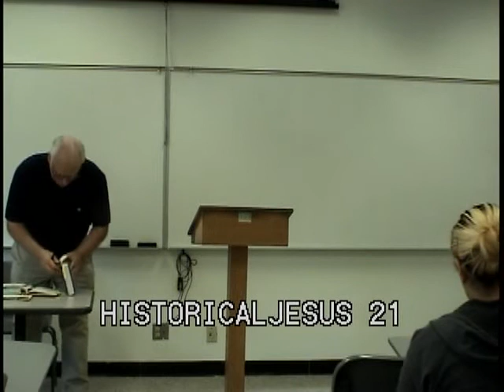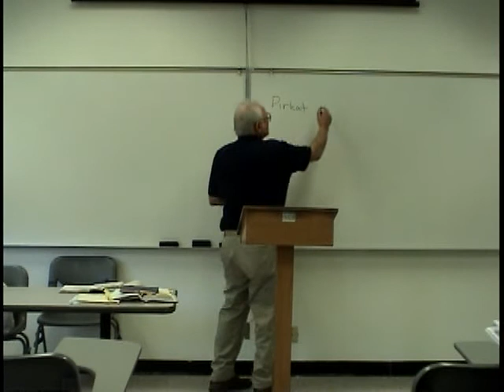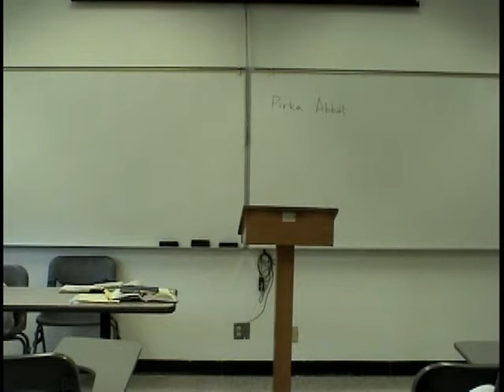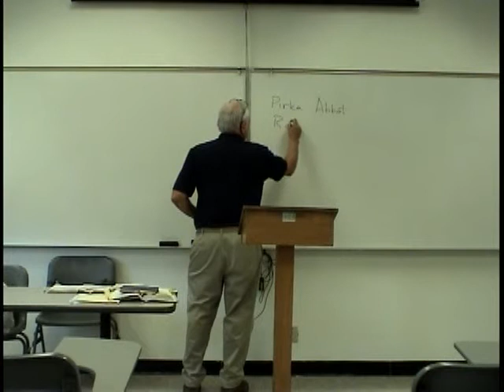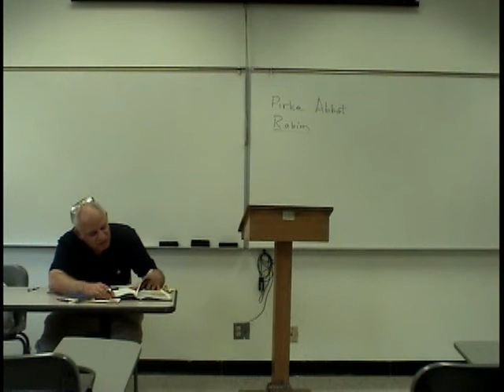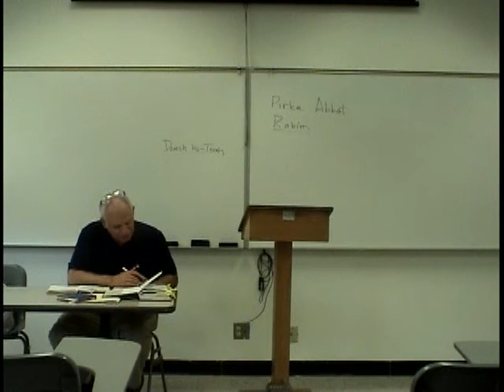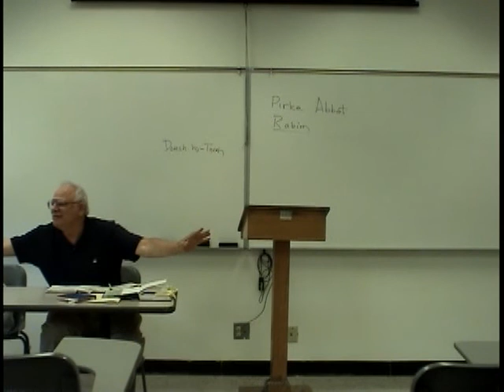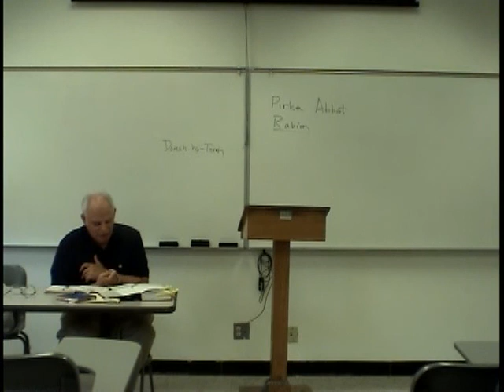The Historical Jesus - 21